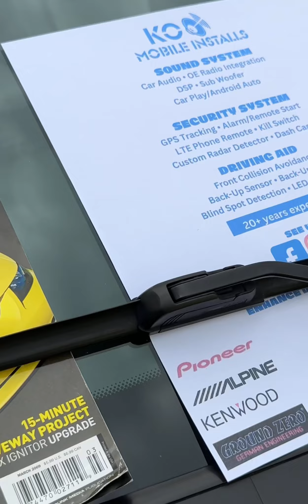Car Show in Butler, NJ